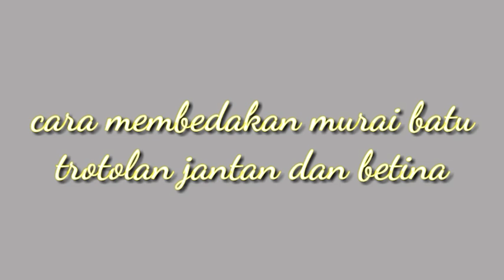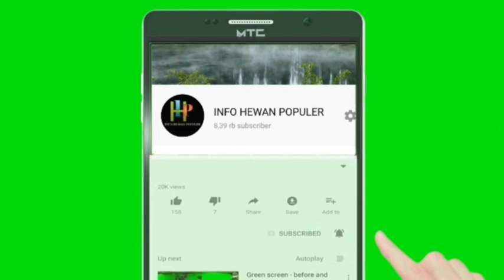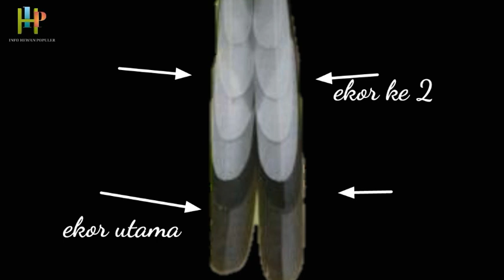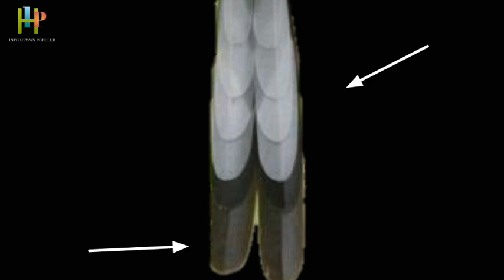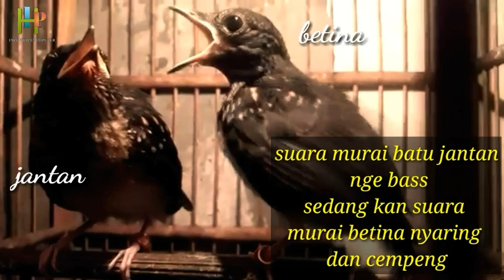Cara membedakan murai batu trotolan jantan dan betina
Untuk membedakan anakan murai batu

Ciri murai batu

Ciri-ciri Murai Batu Trotol Jantan Dan Betina dan Cara membedakan murai jantan dna betina trotolan Anakan murai batu jantan dan betina- Saat ingin membeli atau memilih anakan burung murai terkadang yang membuat seseorang ragu ragu adalah belum bisa membedakan jenis kelaminnya. Terlebih lagi saat itu burung masih usia sangat muda, sekitar usia 1,5 bulan, atau lepas loloh sampai dengan usia 5 bulan. Secara fisik ciri ciri tersebut terkadang sangat mirip dan membingungkan antara peranakan satu dengan peranakan yang lain. Membutuhkan pengalaman dan pengetahuan yang baik tentunya, untuk membedakanya, untuk itu, kali ini akan kami bagikan artikel tentang cara membedakan jenis kelamin anakan burung murai ketika masih trotolan atau sekitar usia 1,5 bulan atau lepas loloh. Baca juga: cara memilih anakan murai batu yang berkualitas ANAKAN MURAI BATU JANTAN DAN BETINA Walaupun secara fisik mempunyai bentuk dan warna yang nyaris sama, kita tetap bisa kok membedakan jenis kelamin keduanya. Caranya adalah membandingkan bentuk fisik antara anakan murai batu  jantan dengan betina secara detail. Berikut adalah ciri fisik anakan murai batu jantan dan betina secara jelas:
MELIHAT CIRI PADA BAGIAN KEPALA ANAKAN BURUNG MURAI Banyak ciri ciri yang bisa kita lihat dibagian kepala ini mulai dari bentuk kepala, mata dan juga paruh. Nah berikut beberapa ciri membedakan jantan dan betina anakan murai batu: KEPALA Secara umum untuk anakan burung murai berjenis kelamin jantan memiliki bentuk kepala lebih besar, terlihat cepak atau datar. Sedangkan Betina tampak lebih kecil, menonjol atau tampak bulat.
MATA Pada tatapan matanya, anakan burung murai berjenis kelamin jantan sorotan matanya lebih tajam dan tampak besar, sedangkan pada betina sorotan matanya terlihat biasa saja, terkadang tampak lebih kecil. Dan pada garis mata anakan burung murai jantan telihat lebih tebal, dan berwarna tegas, sedangkan pada betina, tampak lebih tipis, dan diatas matanya ada garis alis berwarna orange. Warna bulu pada bagian bawah mata menuju leher, anakan burung murai jantan ketika masih berusia sekitar 45 hari tidak ada warna bulu trotol bintik bintik orange, sedangkan pada betina, kebanyakan akan tampak terlihat.
PARUH Pada paruh anakan burung murai jantan untuk paruhnya tampak lebih tebal baik itu paruh bagian atas maupun bawah, namun yang mudah terlihat biasanya paruh bagian bawahnya tampak lebih tebal, atau sedikit cembung kebawah, jika dilihat dari samping, dan jika dilihat dari atas akan tampak lebih lebar.
MELIHAT DARI BAGIAN BULU ANAKAN MURAI BATU
Ketika kita sudah mengetahui ciri dari kelamin dari bagian kepala akan tetapi kita masih ragu kita bisa melihatnya dari bagian bulu dari anakan murai batu. Cirinya sebagai berikut:
JANTAN warna hitam yang ada pada badan anakan jantan pada umumnya juga lebih legam dan juga bisa terlihat lebih mengkilat. Kemudian juga pada warna hitam pada lehernya yang terlihat membentuk garis-garis, yang terlihat legam. Selain itu juga ada bulu bintik-bintik yang berwarna kuning tegas pada bagian dadanya. Lalu, juga ada bulu yang berwarna cokelat pada sayap serta bagian dada dengan bentuk bintik-bintik.
BETINA Warna bulu pada dadanya juga terlihat memutih. Lalu, untuk warna hitam pada garis di lehernya ke abu-abuan. Warna bulu terlihat kusam dan tidak tegas dan terdapat bulu bulu tipis panjang yang berwarna coklat bercampur dengan putih di bagian dadanya.
MELIHAT DARI BAGIAN KAKI ANAKAN BURUNG MURAI
Pada bagian ini secara umum jari jari kaki anakan burung murai berjenis kelamin jantan tampak lebih besar dan kekar, meskipun terkadang tampak lebih pedek, sedangkan pada betina jari jari kakinya tampak lebih kecil atau terlihat lentik.
MELIHAT DARI BAGIAN EKOR ANAKAN BURUNG MURAI
Pada anakan burung murai berjenis kelamin jantan memiliki ekor yang rapat, sedangkan pada betina sering mengembangkan atau membuka ekornya, seperti tingkah laku burung murai betina dewasa. Panjang ekor anakan burung murai berjenis kelamin jantan pada ekor utamanya tampak lebih panjang dari ekor kedua sekitar 2 CM, sedangkan pada betina hampir sama panjangnya, atau terpaut hanya lebih panjang sedikit.
MELIHAT DARI SUARA ANAKAN BURUNG MURAI
Pada jenis suara ini, sebenarnya kami hanya ingin menyampaikan pentingnya katuranggan burung murai. Dan hal ini erat kaitanya dengan mental dan bisa saja mendekati anakan yang berjenis kelamin jantan. Untuk caranya pilihlah anakan burung murai yang memiliki suara krek dobel dan lebih ngebas atau tebal. Hal tersebut dipercaya burung memiliki mental yang sangat baik. Dari semua ciri ciri diatas, bagi anda yang masih pemula dan masih ragu, saran kami, sebaiknya membeli dipedagang atau peternak yang memberikan jaminan jantan didalamnya. Hal tersebut lebih aman tentunya, sedikit lebih mahal lebih baik daripada salah memilih burung.